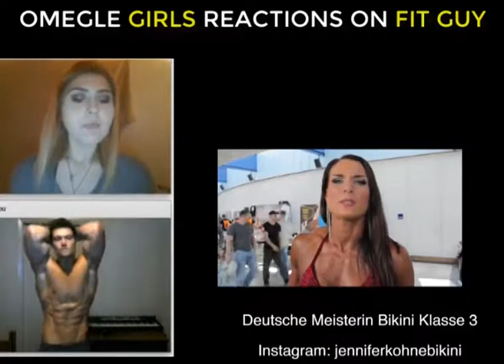Ae fitness Peine wird ab 1.02 LUX5 - Fitness und Wellness